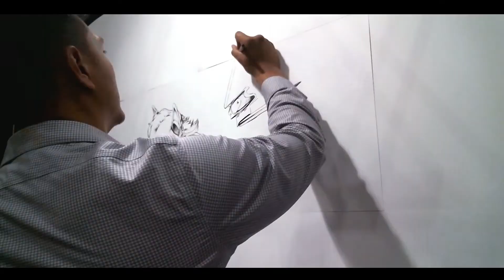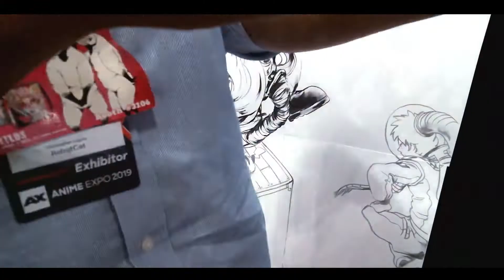Anime Expo 2019 Live Wall Freestyle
Throwback to the large ink freestyle I did at my booth at Anime Expo 2019.

Looking back a year later, I can already see how much I've improved. The version of me during this mural was rusty from not focusing on fundamentals, using convention traveling as an excuse. And because I knew that, mentally, going in, I know my confidence wasn't at 100%. But we went to war anyways.

I will return, a more focused, more refined, more confident, and more powerful artist for the next AX.